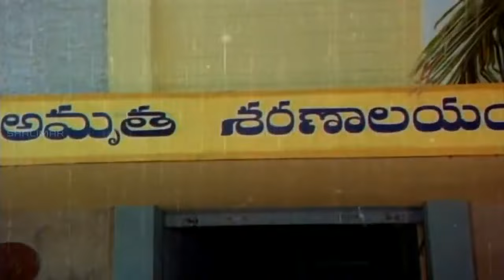Shobanbabu & Vijayashanthi Best Love Scene || Telugu Movie Love Scenes || Shalimar Cinema